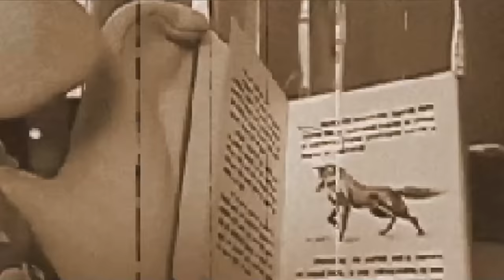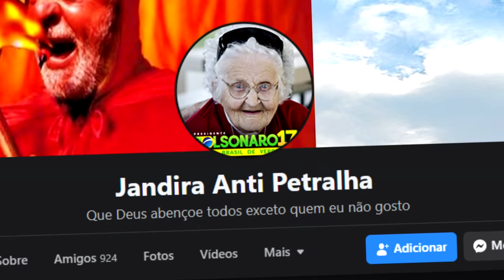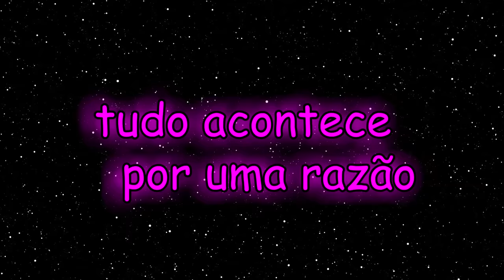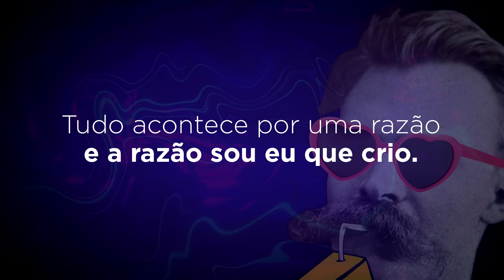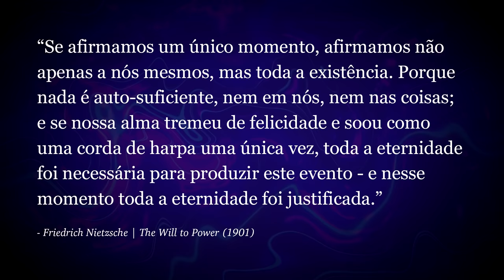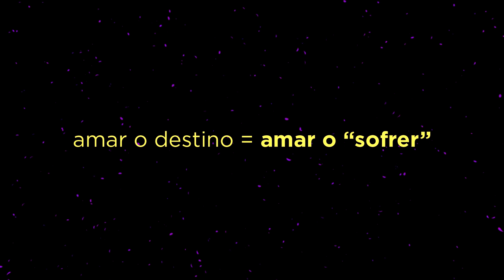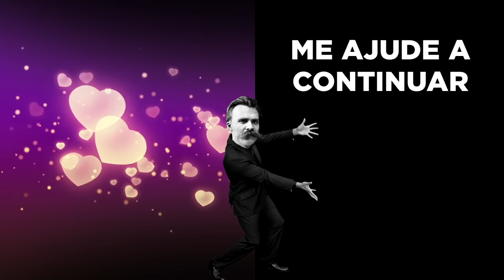A fórmula de Nietzsche para amar a vida | AMOR FATI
O que é Amor Fati? Hoje mergulharemos na filosofia de Friedrich Nietzsche para encarar o niilismo e conhecer um conceito que nos ensina a aceitar a vida como ela é. Gostou do vídeo? Ouça o podcast

Às vezes a vida perde o sentido. Em momentos como esse, é comum a gente se entregar ao niilismo. Só que aí aparece um filósofo bigodudo e propõe uma alternativa: procurar propósito no vazio. Nietzsche sugere não apenas aceitar o caos da vida, como também amá-lo. Para isso, ele usa um conceito existencial: AMOR FATI - o amor ao destino. Dessa forma, podemos encontrar sentido em momentos difíceis.

Eu comecei esse vídeo com a história de uma raposa que encontrei na Bahia. Na ocasião, eu era só uma criança e fiquei assustado. Hoje, considero aquele como um dos momentos mais belos da minha vida. A felicidade está nas coisas pequenas.

ME AJUDE A ENCONTRAR O SENTIDO

► Me... Pra que serve um Instagram mesmo?

CRÉDITOS E MÍDIA

I don't own the gifs featured in this video. Please check the work of the original artists!
(Os gifs utilizados nesse vídeo não são meus. Por favor confira o trabalho dos artistas originais!)